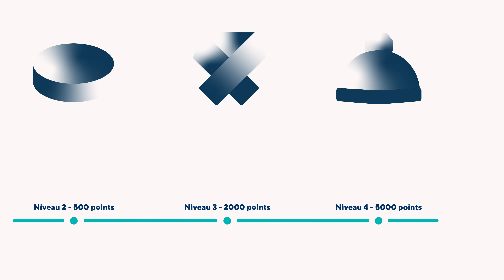La Virée des sculptures Banque Scotia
L’application de la Virée des sculptures Banque Scotia a enregistré plus de 65 000 lectures (« scans ») de code QR. Pour vous récompenser d’avoir travaillé si fort, et d’avoir été PlusFortQueLeFrette, 300 prix ont été remis en plus du fameux 2000$, gracieuseté de la Banque Scotia!
Visionnez la vidéo récapitulative de cette nouveauté carnavalesque